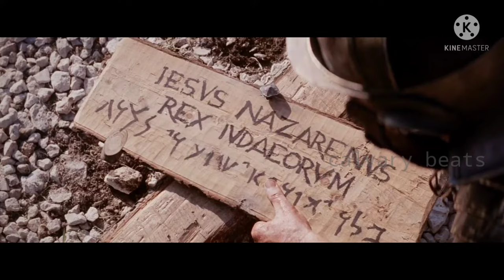Ishoyude athidharunamam peedasahanangal.... (karunakontha) (PassionoftheChrist)(Christiandevotional(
reference-passion of the Christ movie
                -Malayalam karunakontha